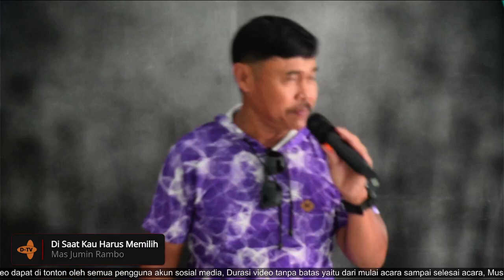Di Saat Kau Harus Memilih Cover Mas Jumin Rambo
Karaoke LIVE